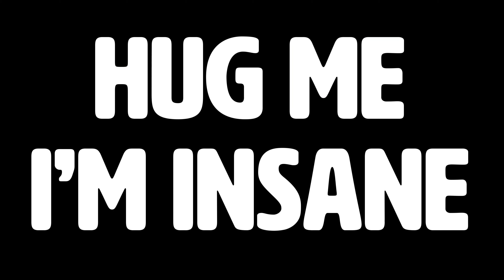THE BACKDOORS OF ADDICTION | "Home Free" Is An Illusion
It's awesome when we finally break free from our addiction. Freedom at last! But what could possibly go wrong? Actually, quite a few things...